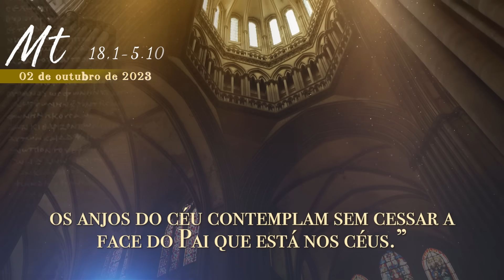EVANGELHO DO DIA | 02/10/2023 | Mt 18, 1-5.10| PADRE REGINALDO MANZOTTI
Acompanhe, diariamente, o Evangelho do Dia com Padre Reginaldo Manzotti. A Leitura Orante de hoje é o Evangelho de Jesus Cristo segundo Mateus (Mt 18, 1-5.10)